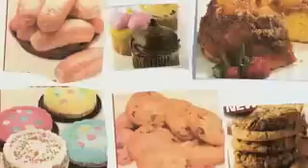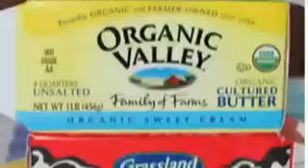The Truth About Fats - Part 1 of 2 - # 1 Diet Program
In Part 2 - of our FREE Video Tutorials about Achieving Permanent Weight Loss, You Will Learn Why You Failed till Now and How To Get Rid Off Your Body and Belly Fat Permanently!
As a Thank-You for Visiting We GIVE AWAY For FREE 52 of Our Best Diet Recipes!!

Discover Why This Diet is The #1 Diet Online Program For the Last 25 Months:

If you want to lose weight, then you need to start with a good balanced eating plan.
A balanced eating plan and regular physical activity are the building blocks of good health. Poor eating habits and physical inactivity may lead to overweight and related health problems.

By eating right and being active, you may reach or maintain a healthy weight. You may also improve your physical health, mental well-being, and set an example for others. Do it for yourself and your family!

A healthy eating plan:

 * Emphasizes fruits, vegetables, whole grains, and fat-free or low-fat milk and milk products.

 * Includes lean meats, poultry, fish, beans, eggs, and nuts.

 * Is low in saturated fats, trans fats, cholesterol, salt (sodium), and added sugars.

 * Eat breakfast every day.People who eat breakfast are less likely to overeat later in the day.
   Breakfast also gives you energy and helps you get your day off to a healthy start.

 * Choose whole grains more often. Try whole-wheat breads and pastas, oatmeal, brown rice,or bulgur.

 * Select a mix of colorful vegetables each day.Vegetables of different colors provide different nutrients. Choose dark leafy greens such as spinach, kale, collards, and mustar greens, and reds and oranges such as carrots, sweet potatoes, red peppers, and tomatoes.

 * Choose fresh, canned, or frozen fruit more often than fruit juice. Fruit juice has little or no fiber, and the calories may be high. Fresh, canned, or frozen fruit is often better for you. If you eat canned fruit, opt for fruit packed in water rather than syrup.

 * Use fats and oils sparingly. Olive, canola, and peanut oils, avocados, nuts and nut butters, olives, and fish provide heart-healthy fat as well as vitamins and minerals.

 * Eat sweets sparingly. Limit foods and beverages that are high in added sugars.

 * Eat three meals every day. If you skip meals or replace a meal with a snack, you might overeat later on.

 * Have low-fat, low-sugar snacks on hand. Whether you are at home, at work, or on the go, healthy snacks may help to combat hunger and prevent overeating.

If You Want To Know How You Can Say Good Bye to Unwanted Body and Belly Fat Permanently:
And Pick Up Your 52 Free Diet Recipes!